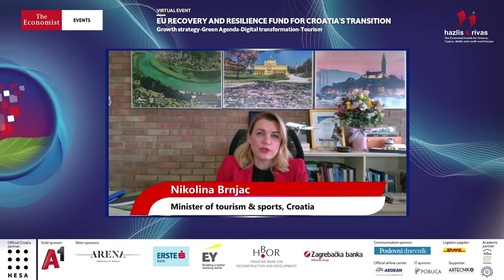Nikolina Brnjac on EU RRF and tourism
Nikolina Brnjac, minister of tourism and sports, Republic of Croatia